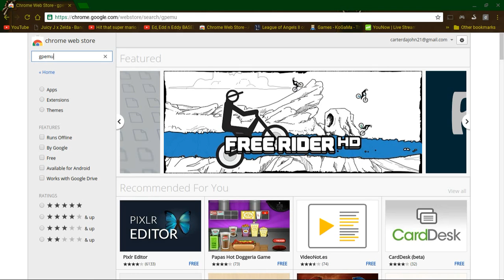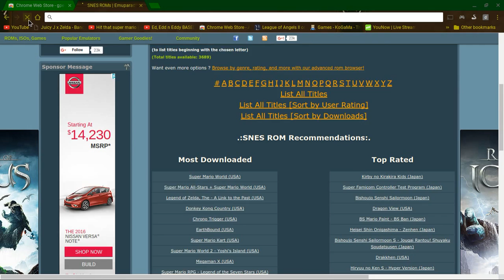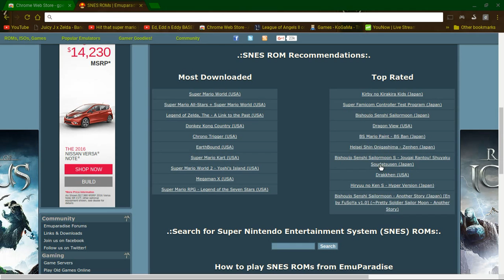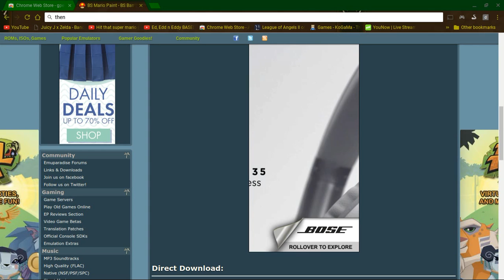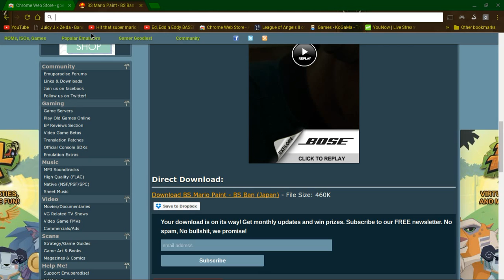how to play gameboy games on a chromebook